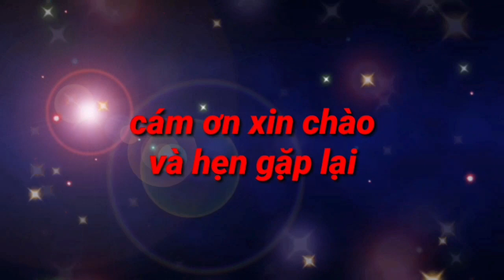Nhận định dự đoán bóng đá U23 Việt Nam vs U20 Hàn Quốc hôm nay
Nhận định bóng đá U23 Việt Nam vs U20 Hàn Quốc hôm nay
U23 Việt Nam và U20 Hàn Quốc bất phân thắng bại trong trận đấu đầu tiên cách đây ít ngày. Tuy nhiên, kết quả trên bảng tỉ số không phải điều quan trọng. Đó là một buổi thử nghiệm để đánh giá năng lực của các cầu thủ.
Trận đấu U23 Việt Nam vs U20 Hàn Quốc diễn ra lúc 19h hôm nay 22/4.